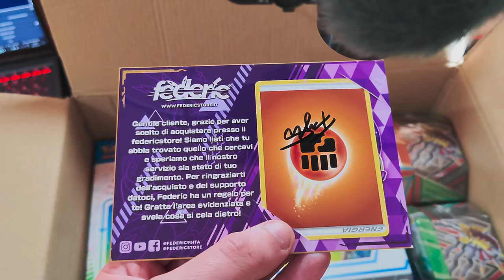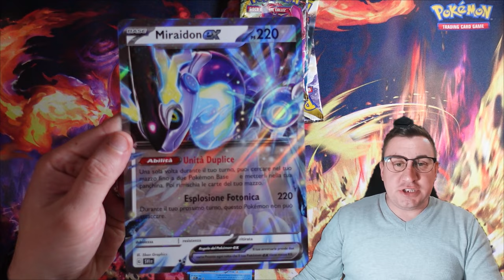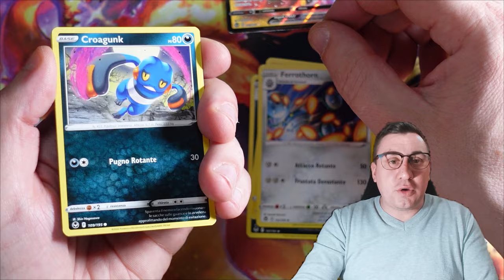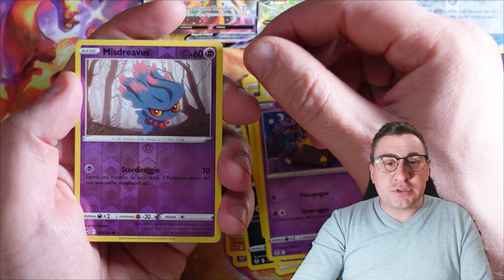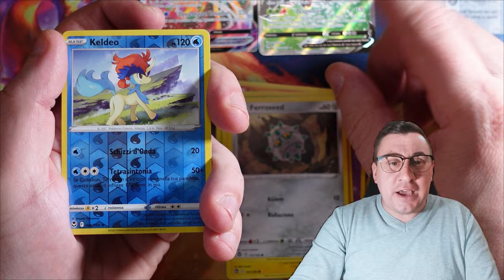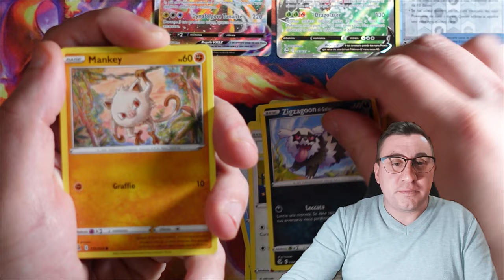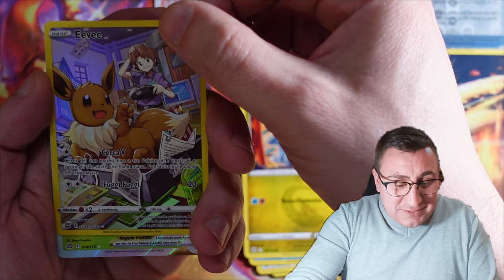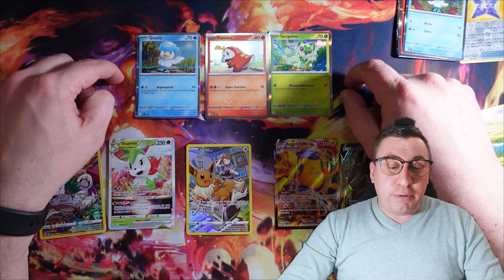cosa ho ordinato per la prima volta da FedericStore ❤😍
ciao ragazzi ho ordinato per la prima volta un pacco da federic95ita vi lascio il link del suo sito dateci un occhiata ve lo consiglio e di sicuro farò altri ordini da lui ^^
ho acquistato Fuecoco, Quaxly, Sprigatito da Federicstore.

✘Collezione Miraidon Paldea fuecoco
✘Collezione Miraidon Paldea Quaxly
✘Collezione Miraidon Paldea Sprigatito

✓ Unisciti al mio gruppo chat Telegram e a Twitch!

LA MIA ATTREZZATURA:
✘Sony Vlog Camera ZV-1
✘Telecomando per Sony Vlog Camera
✘Elgato Cam Link 4K
✘Cavo ad alta velocità micro HDMI su HDM
✘SMALLRIG Supporto da Tavolo per Fotocamera
✘SanDisk Extreme PRO 128GB
✘ZGCINE NP-BX1 - Set di 2 batterie di ricambio per fotocamera Sony ZV1
✘ Xiaomi 12 Pro
✘ Portatile Lenovo Legion 5 Pro
✘ Mouse Redragon M913 Impact Elite Mouse da gioco wireless
✘ Webcam Face Cam Elgato
✘ Microfono Elgato wave 3
✘ Scheda acquisizione Elgato Hd60 S+
✘ Cassa Bluetooth Portatile, Ortizan
✘ MSI Optix MAG162V Monitor Gaming Portatile 15,6
✘ Elgato Key Light Air
✘ SteelSeries Arctis 9 Cuffie da gioco Dual Wireless
✘ Trust gaming GXT 707G Resto Sedia da PC

Se vuoi supportarmi, clicca su ogni link qui sopra per acquistare su Amazon.